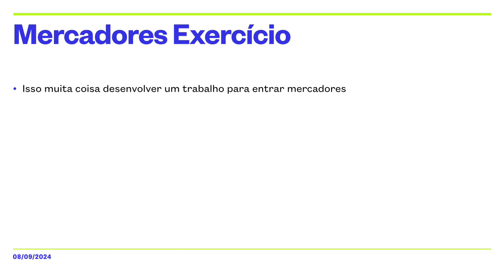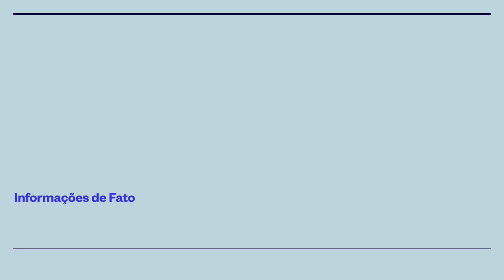Academia Exercício (2024)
Por antes 11 anos exercício academia (Foto Destaque)